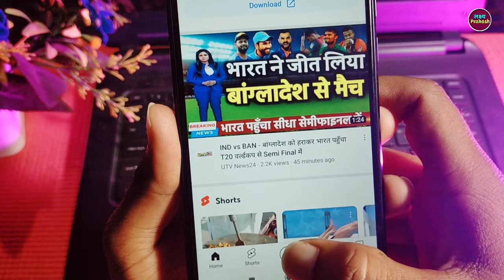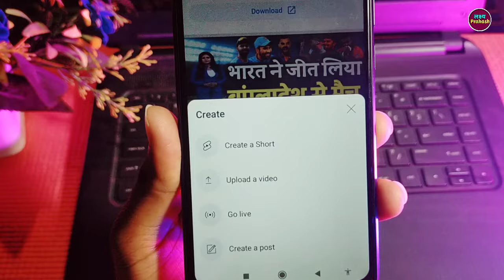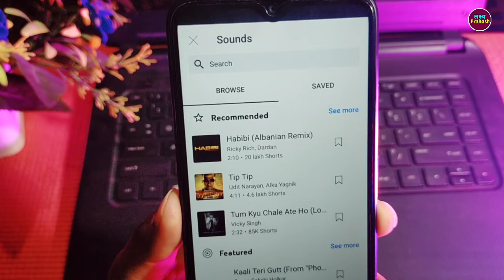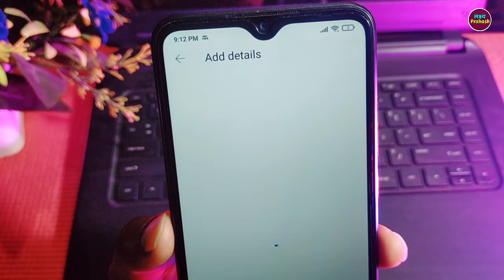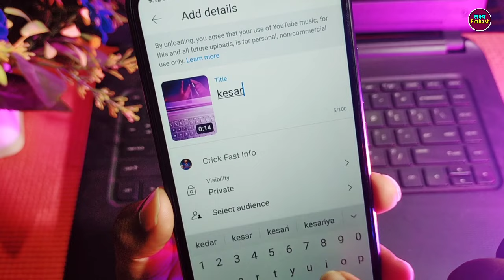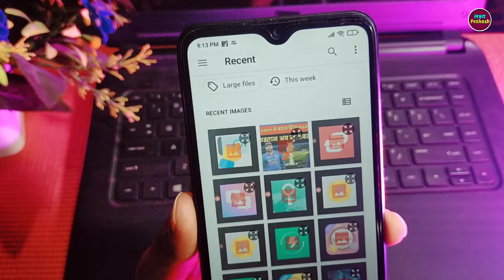Youtube Par Short Video Kaise Banaye !! How To Make Shorts On Youtube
Your Queries.

1. how to make short video on youtube
2. how to create short videos on youtube
3. youtube shorts video kaise banaye
4. youtube par short video kaise dalen
5. youtube short video upload kaise kare